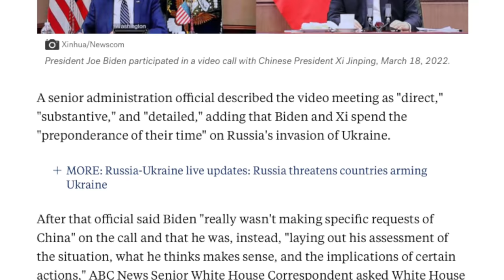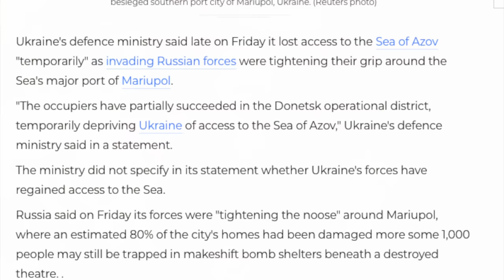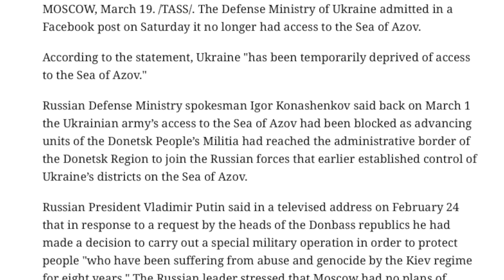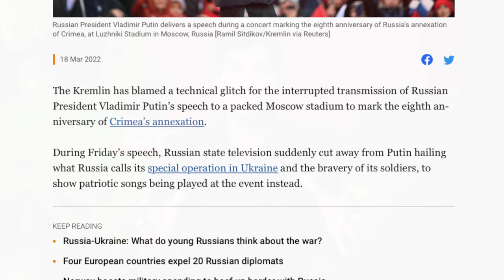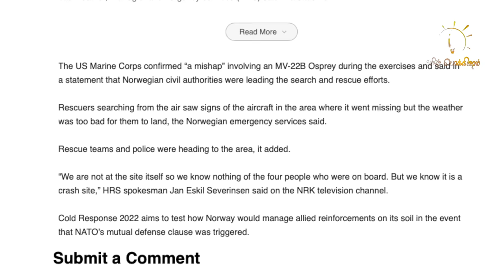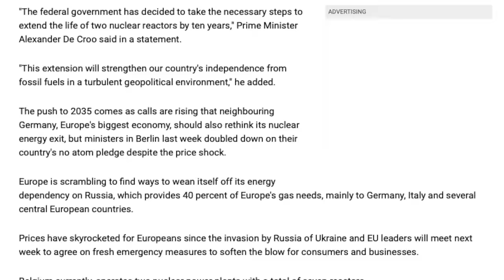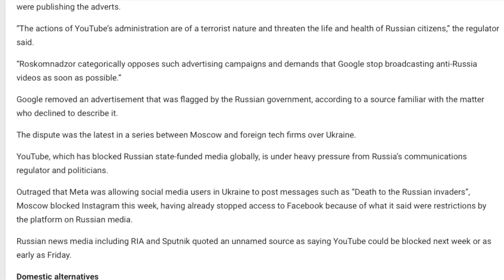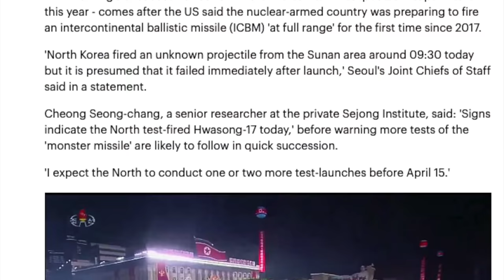India's Big Move | களமிறங்கிய இந்தியா | Ukraine | Russia | Tamil | Pokkisham | TP